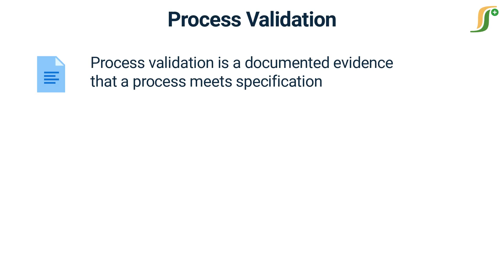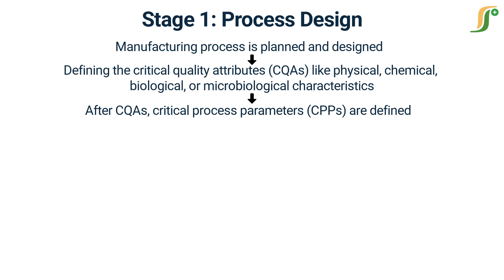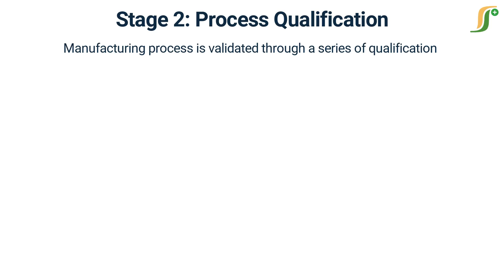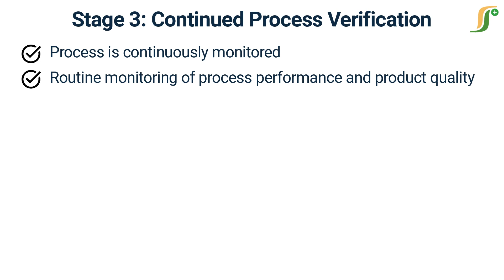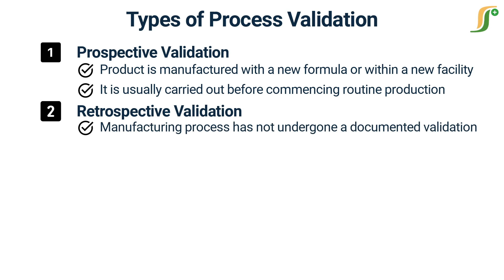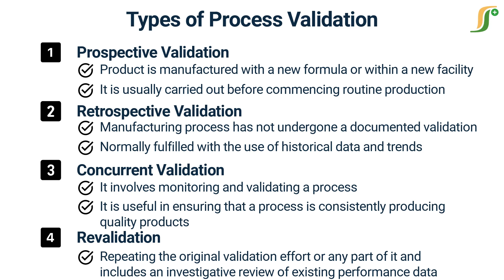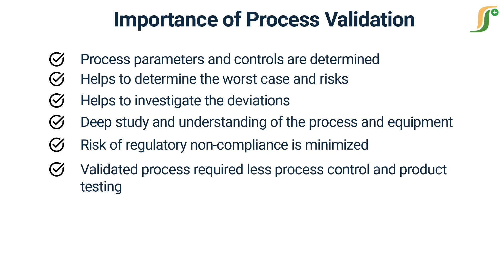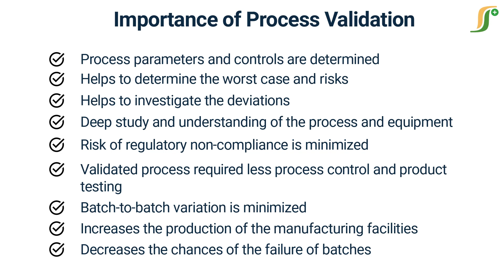Process Validation | Types of Process Validation | Process Performance Qualification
Boost Your Pharma Knowledge with Our Exclusive Courses! 🚀📚
Explore our in-depth courses designed for pharmaceutical professionals and students. Gain industry-relevant skills, stay compliant with regulations, and advance your career with expert-led training.

In this video, we will discuss the importance of process validation in various industries. We will explore the benefits of process validation, the regulatory requirements, and the steps involved in process validation. By the end of this video, you will have a clear understanding of why process validation is critical for ensuring the quality and safety of products.
Pharmaguideline provides all pharma information and pharmaceutical guidelines including information about testing procedures of quality control, calibration, reagents and solutions, glassware and good laboratory practices (GLP), audit checklists of all departments for QA professionals.
It also covers quality assurance topics such as change control, deviations, market complaints, process validation, cleaning validation cGMP and other pharma documentation and guideline. A fresher in the pharma field can get all the latest information about GMP guidelines for QA, QC, Production and Microbiology.
Pharmaceutical Guidelines App provides all recent pharma news updates from the world with the alert for free.
New articles are added every day to enhance the knowledge of pharmaceutical professionals. All pharmaceutical stuff can be found in one place. About 2500 topics have been covered to date and counting.
Pharmaguideline is the total pharmaceutical solution for professionals as well as students.